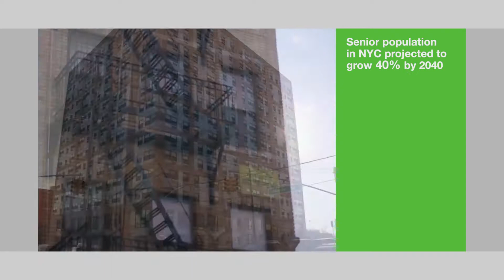Affordable Housing For Seniors, Millionaire’s Tax for Transit , Job Applicant’s Salary History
• The City doubles its commitment to affordable housing for New York’s growing senior population
• Senator Bernie Sanders joins the Mayor to call on Albany to support a millionaire’s tax for transit improvements
• New York City becomes the first municipality in the nation to ban employers from inquiring about a job applicant’s salary history